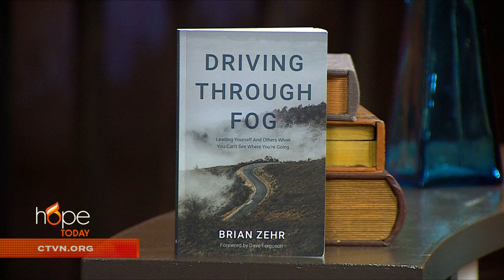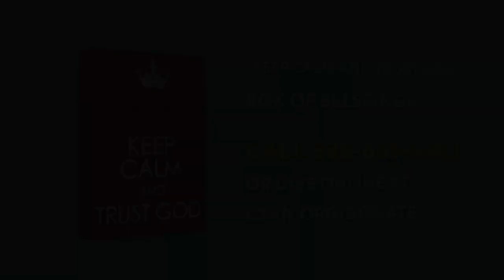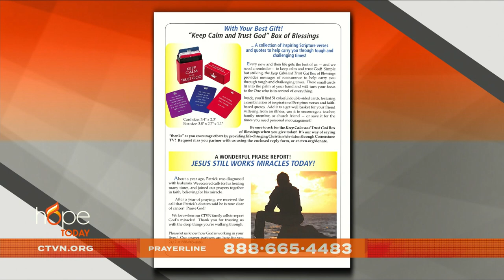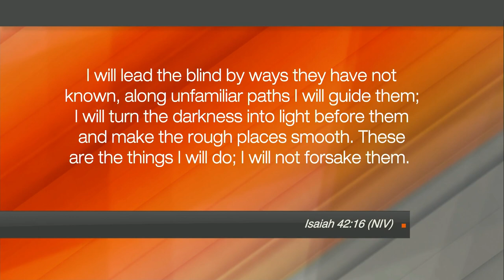Hope Today: Moving forward in the Face of Uncertainty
Finding ways to move forward in the face of uncertainty. Author and speaker Brian Zehr offers practical advice for navigating through the difficulties of life with a plan that is filled with hope and triumph.

"Driving Through Fog: Leading Yourself And Others When You Can’t See Where You’re Going"